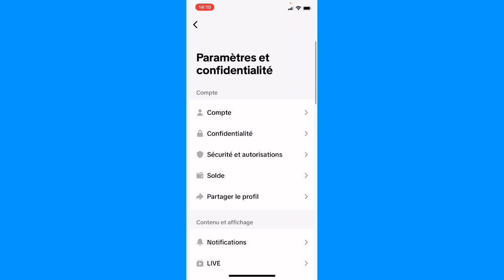Comment Voir Ses Bloquer Sur Tiktok